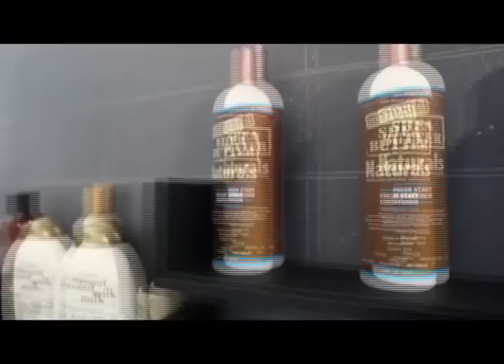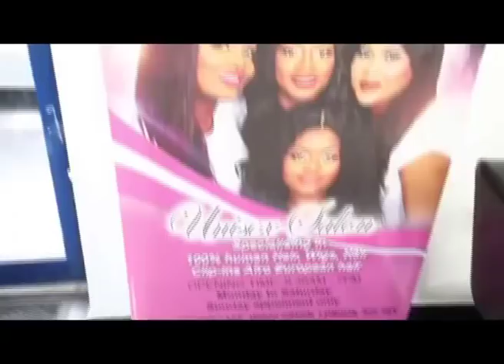JEUDI 4 DEC 2018: CONGOLAIS ATELEMI BOTALA NIVEAU YA DÉTERMINATION,BALOBI BANGO TOUT NA SIMA MOSENGO